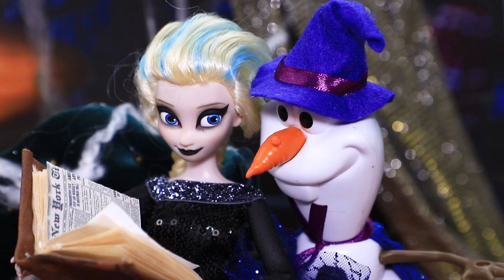Duistere Elsa / 10 Frozen DIY's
Blijven alle personages die we kennen aardig en goed? Soms is het lot een wrede grap. Deze keer is Elsa overgelopen naar de duistere kant.

Benodigdheden en gereedschap:
• lijmpistool
• schaar
• hobbymes
• acrylverven
• kwasten
• liniaal
• paillettenstof
• netstof
• elastisch lint
• hanger in de vorm van een sneeuwvlok
• tule
• droge pastels
• helft van een speelgoed ei
• versieringen voor sieraden
• draad
• decoratieve flessen
• decoratieve bloem
• decoratieve spinnen
• draad
• speelgoedglas
• stras
• plastic krans
• doodskopvormige kraal
• stras
• kralen
• spiegelkarton
• oude speelgoedstoel
• pennendop
• spiesjes
• speelgoed spinnen en spinnenwebben
• glitterpot
• vilt
• satijnen linten
• piepschuim ballen
• glitter
• dopje en oude pen
• accessoires
• kaarsen
• was
• design papier
• rietjes
• bedrukte afbeelding met spreuk
• decoratieve sneeuwvlokken
• touw